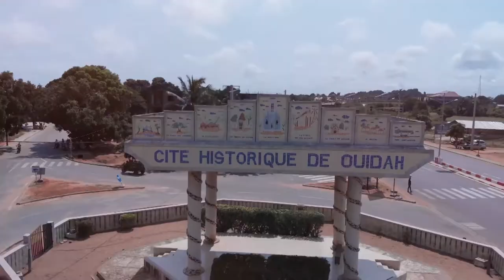MY ENCOUNTER IN OKIJA TOWN II WORST TRAVEL EXPERIENCE EVER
I never told anyone about this but I think it's better if I share my experience with you all.
This will guide other Tourists/Travelers all over the world.
It was only God that made us out of the encounter ALIVE.
Kindly share to save someone else's life in future.